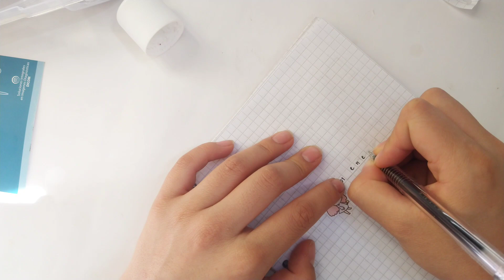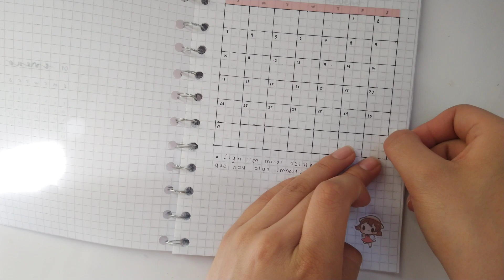BULLET JOURNAL ENERO 2021 🌼 (A mitad de mes :v)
Hola Amigooos, en este video les muestro mi organización para Enero del 2021 en mi BUJO, espero que les sea útil y les gusteee

canción: Late morning
Intro: Cut my Hair -Mounika

E D I C I Ó N  Y  G R A B A C I Ó N

Video I INSHOT
Miniatura I Canvas
Grabo con l Moto g 8 plus

C O R R E O   D E   N E G O C I O S